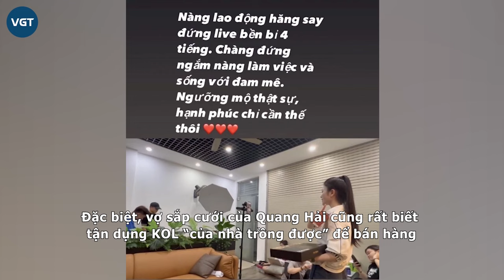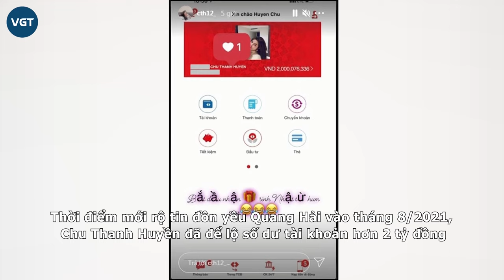Chu Thanh Huyền: “Hotgirl Hà thành” chưa một lần được Quang Hải công khai hẹn hò, giờ là vợ sắp cưới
Sau gần 3 năm hẹn hò, Quang Hải và Chu Thanh Huyền sẽ tổ chức đám hỏi vào ngày 1/1/2024 tới đây. Những thông tin và hình ảnh về vợ sắp cưới của chàng cầu thủ tiếp tục được cư dân mạng quan tâm.

Theo thông tin có được, tiền vệ Nguyễn Quang Hải sẽ tổ chức lễ ăn hỏi vào ngày 1/1/2024. Sau hàng loạt những tuyển thủ quốc gia như Công Phượng, Xuân Trường, Đình Trọng, Đức Chinh, Tiến Dũng, Văn Đức, Tiến Dụng hay mới nhất là Văn Hậu, Quang Hải cũng chính thức từ bỏ cuộc sống độc thân.